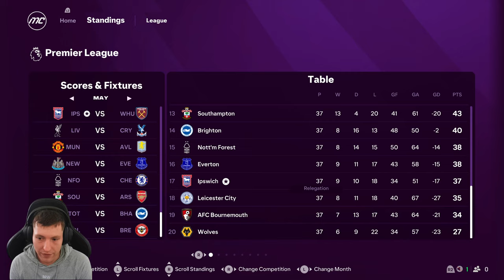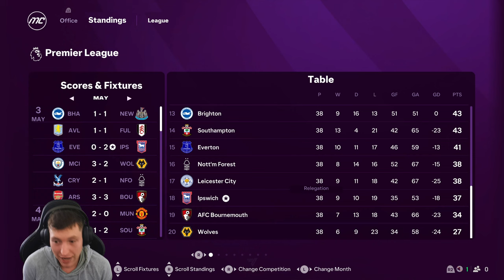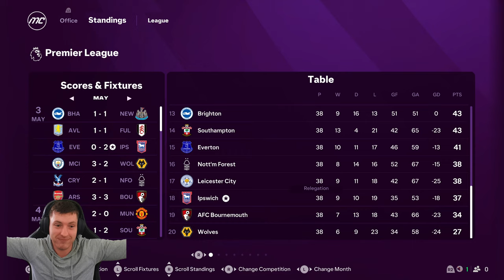SEASON FINALE: CAN WE SURVIVE? 👀| Ipswich Town | EA SPORTS FC 25 | Manager Career Mode | #5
SEASON FINALE CAN WE STAY UP 👀| Ipswich Town | EA SPORTS FC 25 | Manager Career Mode | #5